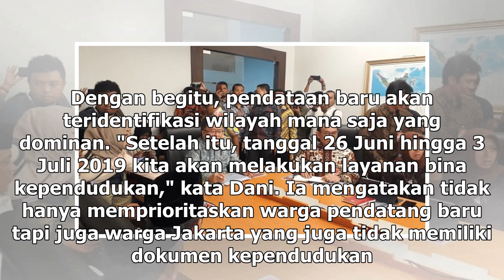Suara Media | 4,3 Juta Warga DKI Telah Kembali ke Ibu Kota